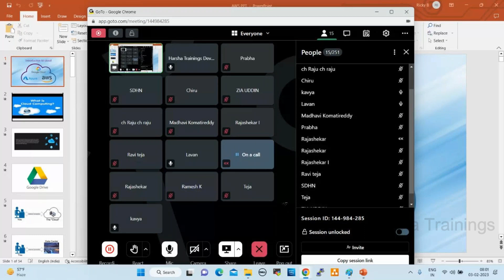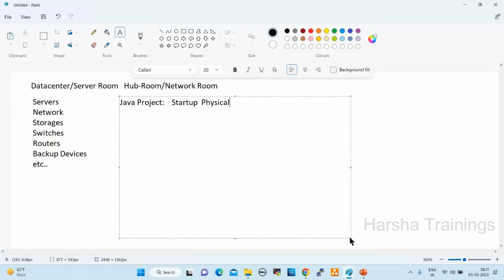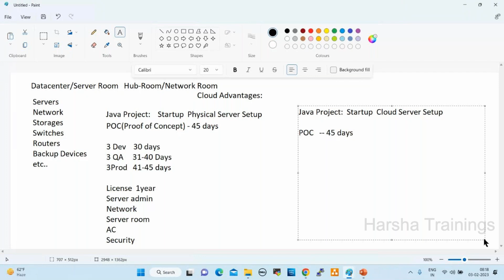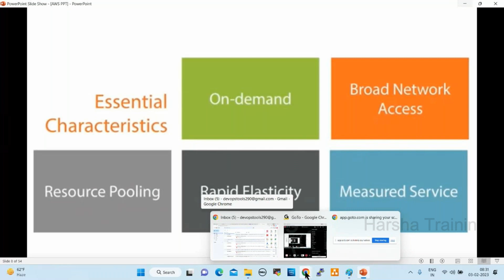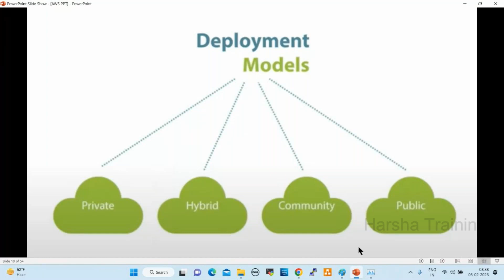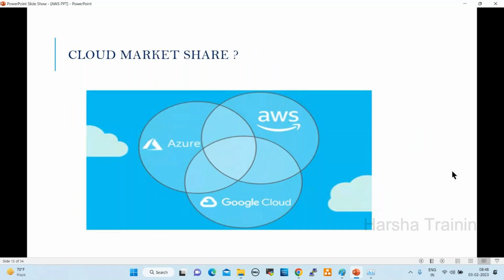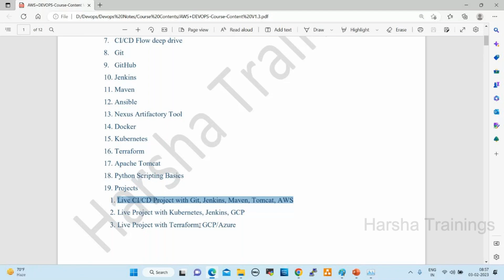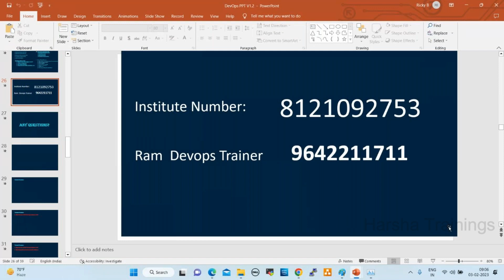DevOps Demo 03 | Servers and Servers Types in AWS DevOps | DevOps Training in ( తెలుగు లో )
Hello All! In this video, we have discussed about DevOps Demo 03 | Servers and Servers Types in AWS DevOps | DevOps Training in ( తెలుగు లో )

pega
pega pega
pega developer
pega interview questions and answers
pega knowledgebase
data transform in pega
pega portal
pega bytes
case management in pega
pega tutorial
pega course
pega news
Pega Tutorial
Pega tutorial for Beginner
Pega CSA
Pega CSSA
Pega LSA
Pega Interviews

Regards,
Harsha Trainings,
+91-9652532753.